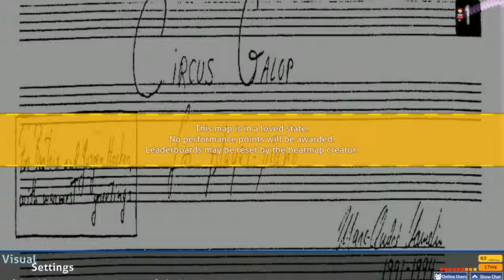Little Pakan | BMS Collection - Turkish March [4K EX]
Game: osu!